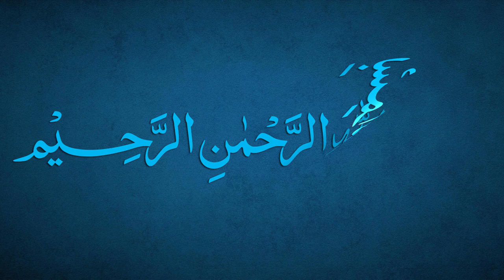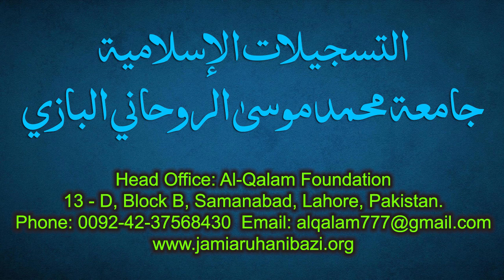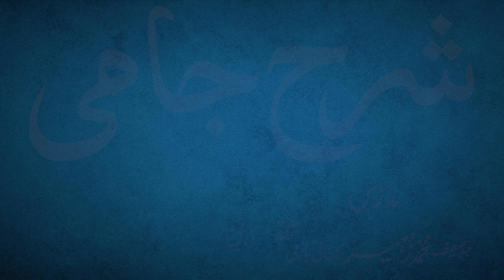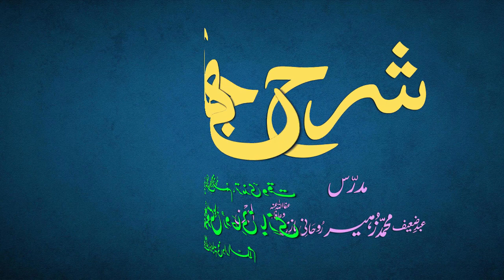Sharh-e-Jami Dars 166 - page 149 | Maulana Muhammad Zuhair Ruhani Bazi | 30/6/2022 | شرح جامی